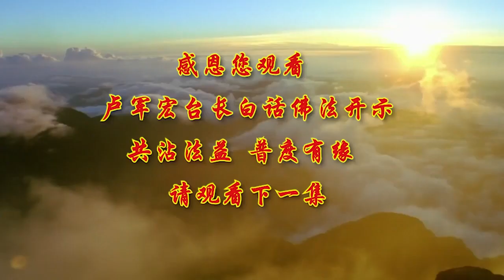卢台长【第94集】【广布无常想】 卢军宏台长白话佛法开示 2020年6月27日 更新字幕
正有智慧的人要懂得，这个世界上所遭遇的一切痛苦、折磨都是因为因果一时的显现。因是什么？也是一个时间概念，因为你不当心，因为你做了这个事情，因为你在这个时间做了这个事情，你才呈现出这个果报，所以你的显现只是一刹那，你得到了也是一刹那，你失去了也是一刹那，全部都要受报。

要无忧，无喜，无惧。什么叫无忧？活在这个世界上知道因果，不会担忧，不种因，没有承受后果；无喜，没有什么可以开心的，因为所有的一切都会过去，所以开心也是暂时的；“我没有什么害怕的，因为害怕的东西它也会过去”。这就是我们学佛人经常说的两个字，那就叫随缘。

学佛人要放下执著，要无所求。有什么可以执著的？为了一句话，为了一个动作，为了一个烦恼，执著地放不下。执著：“执”就是把它拿起来，“著”就是不停地看着它。所以我们经常说“着眼于某个事情”，你把一个烦恼、一个业障不停地拿起来，眼睛盯着它看，你就会有所求，你随缘的心就会被欲望完全破坏。所以要灭掉所有的求欲之心，“不管什么欲望我都不能要”，因为所有的欲望都会给你带来不随缘的心，“我无所求，我放下执著”。我们要懂得有求就是苦恼的根源，你不求，哪来的苦？随缘就是脱离六道轮回的根源。所以能够随缘，就是让自己一切自然来、自然去，无所求，这就成就了佛陀所讲的解脱道。佛陀曾经跟我们讲过解脱道——无欲之人自然解脱，这就是师父的座右铭“无欲自然心如水”。

一个人要学会以清净之身体和纯洁之心念造就人格的升华。人与人有什么不一样？就是人格的不一样。什么叫“格”？就是一格一格，你今天定位在哪个格，是高规格，还是中规格，还是低规格，就是这个格。一个有修养的人，脱离了低级趣味的人，是中规格；如果能够救度众生，能够帮助别人脱离苦难，就是高规格，所以这个人有人格。很多人赚人家的便宜，赚人家一点点钱，有些人更是去赚自己朋友的钱，赚自己亲人的钱，这就变成低人格，格数就下来了。怎样来升华自己呢？就是要接近佛法，接近佛，接近菩萨，而且要去遵照佛法践行自己。人间什么事情要称法行，用它来观，经常观的人就懂得“四行观”。我们不管做什么事情，做了就要好好地去行，把它做得圆满。今天这件事情已经开始做了，你就必须要用人格来完成它的圆满。

有一次，佛陀游化到憍萨罗国的首都舍卫城，佛陀住在一位名叫提婆比多婆罗门的芒果园中，而尊者优波摩那为佛陀的侍者，照顾佛陀。
那时候，佛陀受了一点风寒，引起了背部有点疼痛（佛陀过去有这个病的），所以就找来了尊者优波摩那，对尊者说：“优波摩那，我受了风寒，引起了背痛。请您穿好外衣，拿着钵到提婆比多婆罗门的家里去为我拿一些热水过来。”

“好的，世尊。”

尊者优波摩那来到了提婆比多婆罗门的家，默默地敲了门，站在门口。

这时候，提婆比多婆罗门正在厅堂理发，他看见尊者优波摩那站在门口，就问道：“外面这位穿长袍的出家尊者，你默默地站在门外，是要乞讨什么吧？”

“住在芒果园的阿罗汉、善逝受了风寒，背痛得厉害。你有治疗的热水或者药物可以施舍吗？”尊者问他。

听尊者优波摩那这么说，提婆比多婆罗门就布施了一钵满满的酥、一瓶油和一瓶石蜜，并且让别人担着热水，随着尊者优波摩那到世尊的住处。尊者优波摩那以油为佛陀涂身，再以热水泡洗，然后以温水调和酥蜜饮下。有了这样的处置，世尊的风寒与背痛就缓和下来。

隔天一早，提婆比多婆罗门就来探望佛陀。

一番问候寒暄之后，佛陀就问：“婆罗门，你们怎么修婆罗门法的呢？例如，布施什么人可以获得大果报？在什么时机布施，布施什么东西，才是殊胜的福田？”（你看佛陀谦虚吗？他照样请教婆罗门。）

“瞿昙（当时婆罗门对佛陀都是称为瞿昙，就是对佛的称呼），我们婆罗门最有成就的圣者称为三明婆罗门。要想成为三明婆罗门有三个条件：一是有博记多闻的好老师，给你正信正念；第二，有纯正的婆罗门血统；第三，相貌端正（你去看，社会上如果看见一个人相貌不是很端正，就觉得他心中有邪念）。所以能够布施三明婆罗门的人，可以获得大果报，而随时布施饮食和衣物就是最殊胜的福田。”

接着，提婆比多婆罗门反过来问佛陀：“瞿昙，你认为怎样才是真正的婆罗门？如何才是三明成就？布施什么人可以获得大果报？怎样才是布施的适当时机？怎样布施才是殊胜的福田？”这位婆罗门反过来问佛陀刚刚几个问题。

佛陀说：“婆罗门！善知解脱，能够解脱一切贪的人，才是真正的婆罗门（就是佛陀告诉他，一个人不贪就是真正的婆罗门），得三世了然的宿命通（如果这个人能够懂得前世、今生和来世，能够懂得这些道理的就是宿命通），能见诸趣众生的天眼通（能够知道今天所有众生的一切，你今天的快乐、今天的忧伤、今天的烦恼和今天的幸福，都能够看破、看穿，就是拥有了天眼通），能断尽烦恼的漏尽通的人（一个人能够断尽烦恼，就是他能够把所有的烦恼漏光、漏尽。我们不需要烦恼，不需要恐惧，我们不需要那些不属于正能量所应该拥有的东西。人不应该拥有烦恼，不应该拥有悲伤，不应该哭泣，而是每天活在笑声当中；然而我们人天天却背负着所有的苦难，每一天的烦恼、忧伤、痛苦让我们找不到回家的门，所以我们无法成为拥有漏尽通的人），是成就三明的圣者。（也就是说，能够漏尽、拥有天眼通、宿命通，你就是一位圣者。其实用现在的话讲，能看得远的人、能看得破的人、能放下的人，就是一个超人、一个圣人。）你随时能够布施这样的圣者，是最大的果报，是最殊胜的福田。”也就是说，今天能跟圣人在一起，能够懂得这些，你就是拥有了无上光明菩提。所以每一个接近智慧和般若智慧的人，能够多学多看，能够多理解，能够学会放下，当无常想，因为这个世界上一切都是无常的。你经常想到“今天的拥有会给我带来明天的失去，今天的失去会带来以后的拥有”。

佛陀经常在祇树给孤独园给众生弘化。有一次对诸比丘开示：“比丘们，你们应当思惟诸法无常，并且广布无常想（就是告诉我们，佛陀说：孩子们，弟子们，你们要经常想到，这个世界一切都会过去的，一切都是无常的，不长久的，当无常想），若是已思惟，广布无常想，就能断尽对欲界的贪爱。”

佛陀这句话对弟子讲的就是：如果你的脑子里的思惟经常布满着无常想，你就能断尽欲界的贪爱。大家想一想是不是这样，我们爱一样东西，实际上爱过了之后就没了，这样东西“我要”，要回家了放在那里，那个东西“我也要”，拿回家了又放在那里，没了，因为要完了就没了，要完了接下来就是扔掉，或者送掉，或者烂掉。所以无常想，这个人就不会去贪，给别人了，无所谓了。所以有很多长得好看的男的、好看的女的，他们就是有一种贪念。师父跟大家打个比方，如果一个男的，他好看，他希望凡是女孩子在他面前都要关注一下他，满足他的自尊心；如果有个女孩子长得比较好看，她希望所有的男的最好都能够盯住她看，最好能够追求她。这就是一种贪爱，慢慢时间长了成为一种习惯了，只要有人不看他，他马上就不开心了。

所以佛陀对我们的教导，在2500年前就告知我们，在人间应该注重什么——应该失去自己心中的烦恼，要断尽对色界、无色界的贪爱执著。也就是说我们在人间，实际上也有色界和无色界。你们想想，有些人在人间活得非常地快乐，想什么就有什么，想买什么就有什么，想要什么什么就来了，这不是已经生活在色界天了吗？想象到什么，他就能够拥有什么，他已经活在无色界天了。佛陀在当时就让众生要断除无明，因为这些拥有都伴随着无常，要常作无常想。如果你把这个作为永远的拥有，你就是拥有了无明——不明白。

憍慢就会产生烦恼。很多人有名有利了，就觉得可以看不起别人，觉得自己比别人高贵，就会产生烦恼。有些人不尊重别人，会失去别人对他的尊敬，就会产生烦恼；自己的骄傲会造成别人看不起自己，又会增加烦恼。

11 CHANG CHARN ROAD #05-01, SHRIRO HOUSE, SINGAPORE 159640.